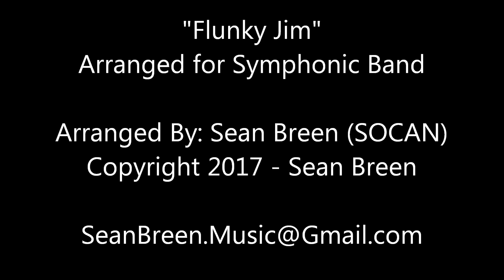Flunky Jim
Arranged for Symphonic Band, this version of "Flunky Jim" is sure to add a high energy Canadian flare to any concert. Flunky Jim is a traditional Canadian folk song, originating in the western provinces.

Arranged By: Sean Breen (SOCAN)

Instrumentation:
(1) Picc
(2) Flutes
(1) Oboe
(1) Bassoon
(3) Clarinets in Bb
(1) Bass Clarinet in Bb
(2) Alto Saxophone
(1) Tenor Saxophone
(1) Baritone Saxophone
(3) Trumpets in Bb
(4) Horns in F
(3) Trombone
(1) Euphonium BC (transp. TC included)
(1) Tuba
(1) Double Bass
(3) Percussion parts - various instrumentation